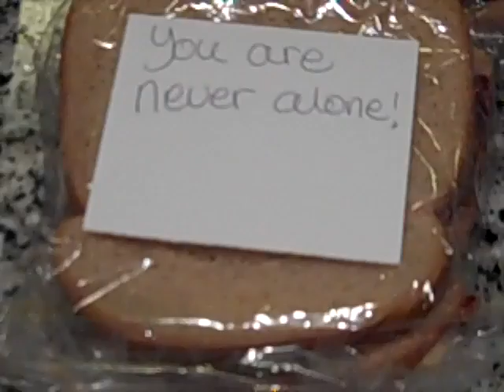Andrew Talks! w Andrew Season 2 ep7